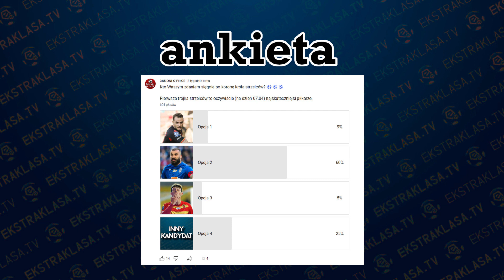Kto zostanie KRÓLEM STRZELCÓW w Ekstraklasie | Marc Gual, Jesus Imaz, Mikael Ishak | Tabele, wyniki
00:00 Wstęp
00:50 Strzelcy Ekstraklasy 2022/23
02:47 Strzelcy Ekstraklasy 2019/20
03:17 Strzelcy Ekstraklasy 2020/21
03:56 Strzelcy Ekstraklasy 2021/22
05:58 Najskromniejsi Strzelcy Ekstraklasy
08:10 Ankieta widzów "365 dni o piłce"
09:06 Podsumowanie

Klasyfikacja strzelców Ekstraklasy 2022/23 na dzień 24 kwietnia 2023

13 - Marc Gual (Jagiellonia Białystok), Jesus Imaz (Jagiellonia Białystok)
11 - Kamil Grosicki (Pogoń Szczecin), Mikael Ishak (Lech Poznań), Bartosz Nowak (Górnik Zabrze 1, Raków Częstochowa 10)
10 - Josué (Legia Warszawa), Jakub Łukowski (Korona Kielce)
9  - Davo (Wisła Płock), Saïd Hamulic (Stal Mielec), Ivi López (Raków Częstochowa), Bartłomiej Pawłowski (Widzew Łódź), Kamil Wilczek (Piast Gliwice), Łukasz Zwoliński (Lechia Gdańsk)
8  - Michał Skóraś (Lech Poznań), Szymon Włodarczyk (Górnik Zabrze), Adam Zreľák (Warta Poznań)